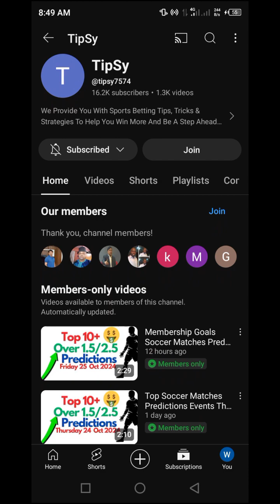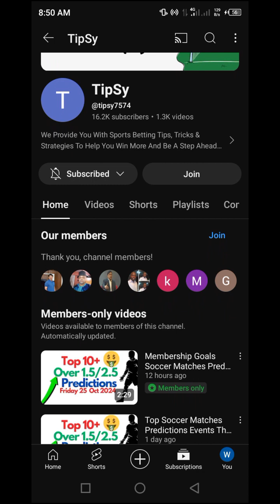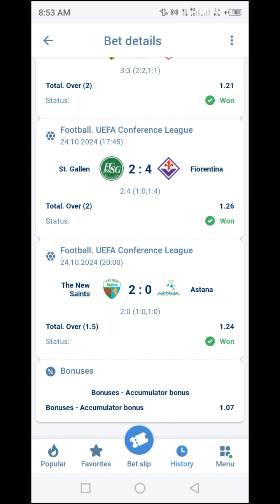Soccer Matches Predictions Events That Gave Us Wins Slip #22